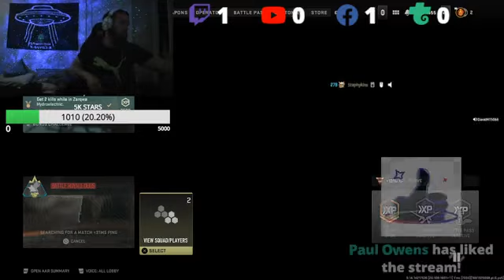appear on the hand, there is a blue fluid